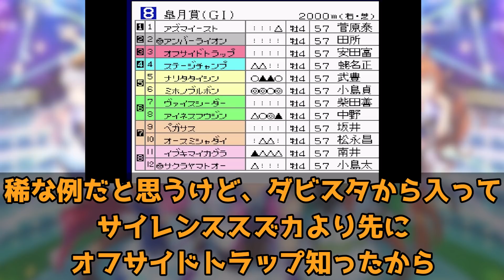『劇場版ウマ娘』に対するみんなの反応🐎まとめ【ウマ娘プリティーダービー】【レイミン】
劇場版ウマ娘、に対するみんなの反応まとめ動画です

【完凸30万円大爆死!?】SSR安心沢を完凸 新ガチャ配信！【ウマ娘ガチャ】【レイミン】